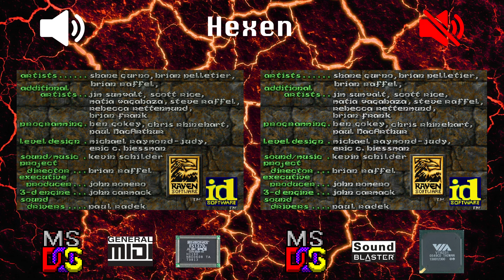[OVM] Hexen (ES1370, General MIDI vs VT8231)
LEFT:
Hardware: DeLL OptiPlex GX1 400
Software: MS-DOS 6.22
Sound card: Ensoniq AudioPCI 3000
Synthesis chip: ES1370
Synthesis type: Hardware wavetable
Soundfont: EAPCI2M.ECW

RIGHT:
Hardware: HP Compaq t5710
Software: FreeDOS 1.3
Sound card: VIA VT8231
Synthesis chip: VT8231
Synthesis type: FM